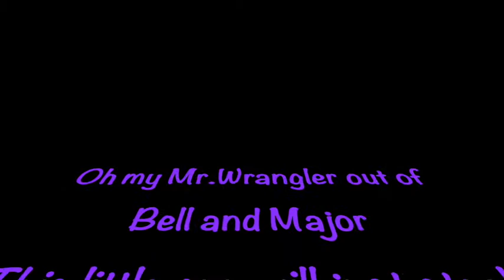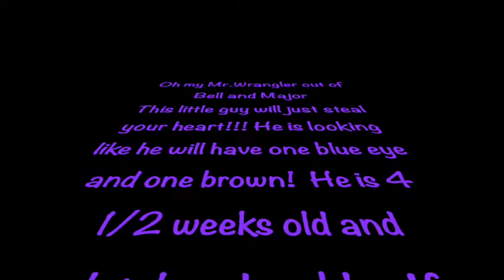Amazing perfect little Mr.Wrangler out of Bell and Major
Oh my Mr.Wrangler out of Bell and Major
This little guy will just steal your heart!!! He is looking like he will have one blue eye and one brown!  He is 4 1/2 weeks old and completely adorable.  If you would like more information text or Check out for more pictures of him also check out the other videos of his siblings.